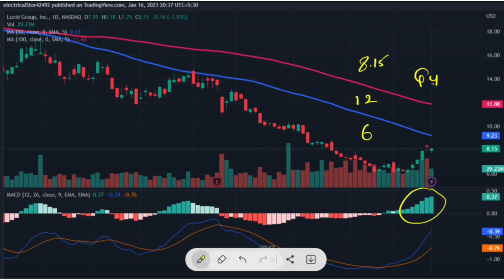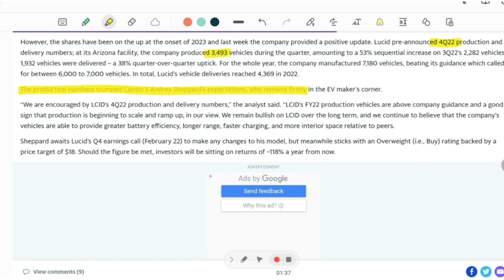LCID Next level | Focus on higher target